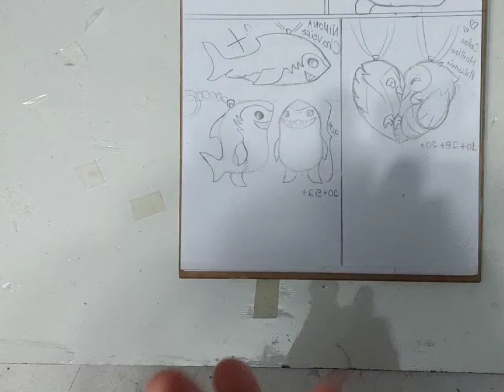Nimona tubarão DIY // Chaveiro 🦈❤️